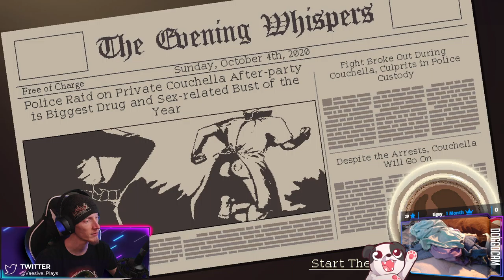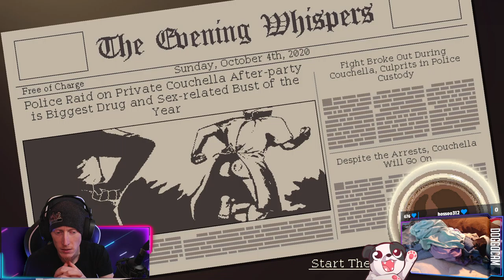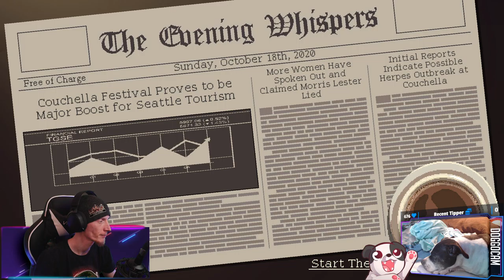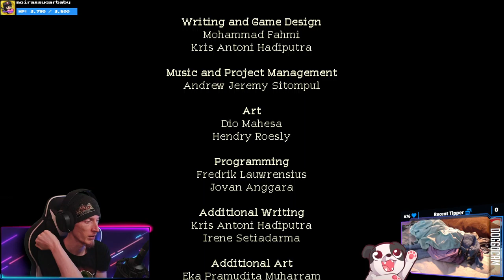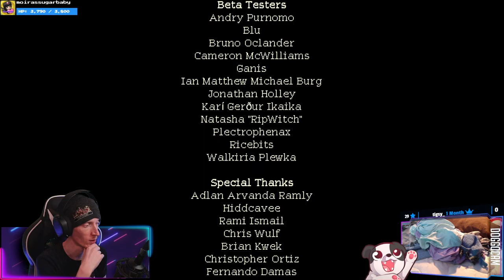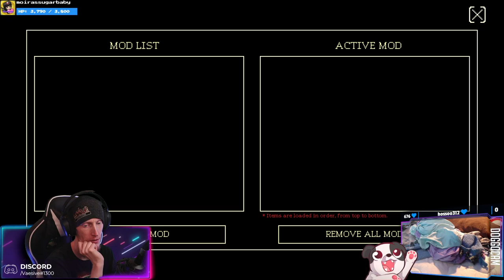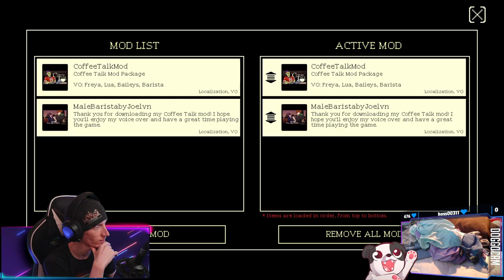Finale | Coffee Talk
Finale of "Coffee Talk"!

00:00:00 - Intro & Just Chatting
00:01:30 - Gameplay
00:08:51 - Story Time!
00:11:54 - Gameplay
00:59:49 - Credits
01:02:04 - Post Credits
01:08:46 - Extras
01:14:12 - Endless
01:23:51 - Checking Out Workshop Voice Mods
01:36:47 - Outro

Purchase this game while also supporting the channel AND animal rescues!